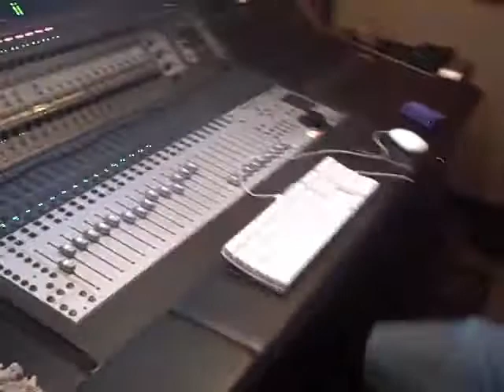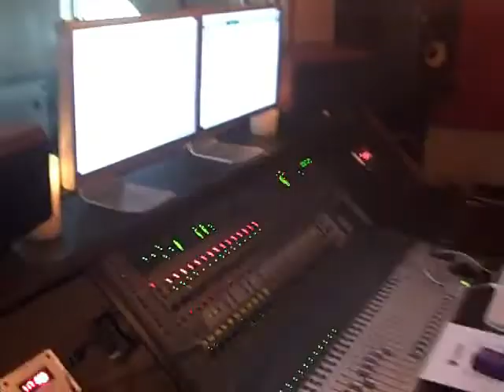Pressure Drop - Cas Haley and Josh Heinrichs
Cas Haley was a very good friend of the band Jah Roots which Josh Heinrichs was a member.
Enjoy. :) .Borej